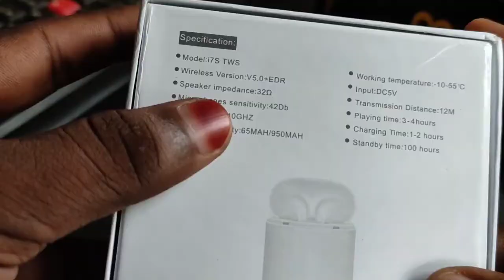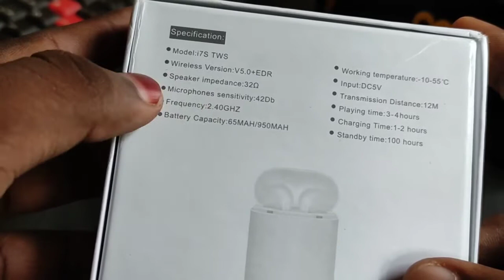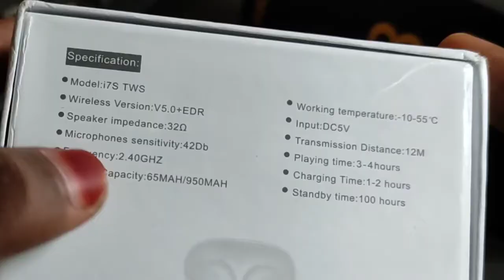rsfuture I7S TWS bluetooth earbuds unboxing and full review | தமிழ் | airpods | ₹400 best earbuds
hi friends today we are going to see about the rsfuture I7S TWS Twins Wireless Ear buds Mini Bluetooth Headset Bluetooth Headset

but it's worth for money

under ₹400 is best budget it's worth for money

ok let's get into the video

ear buds buying link

my other videos if you have time just see it

under ₹150 earphone

boat bass 103 review

under ₹200 best earphone

number